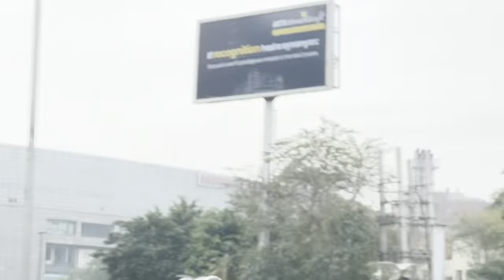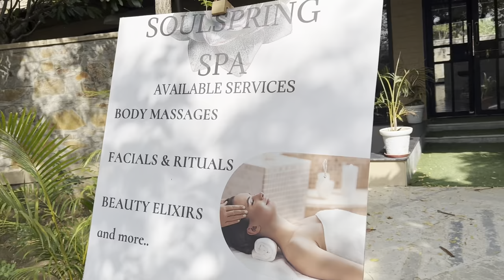Trip to Sariska /Vannashaya/EP 1/